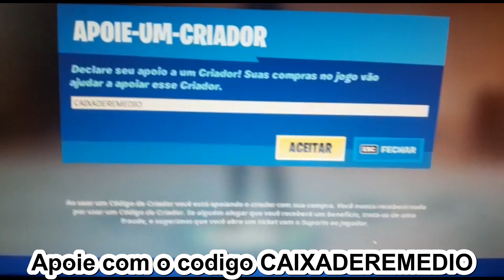Vale a pena comprar Salve o mundo pra farmar vBucks Capitulo 3 temporada 2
Da pra ganhar v-bucks no fortnite salve o mundo?
Será que ainda vale a pena comprar o Salve o mundo só pelos v-bucks?
Será que consigo mais v-bucks em dentro dos modos de salve o mundo?
Todas essas perguntar foram respondidas nesse vídeo

use CAIXADEREMEDIO na loja para apoiar o canal